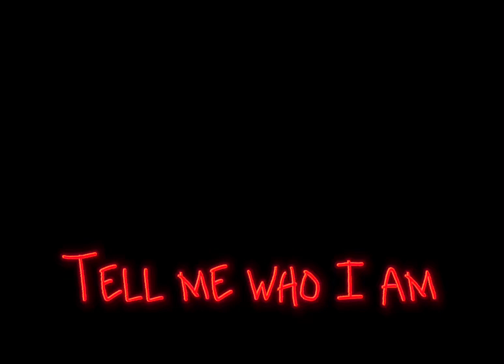All because I trusted you… (Twisted Astro/Dandy’s World)